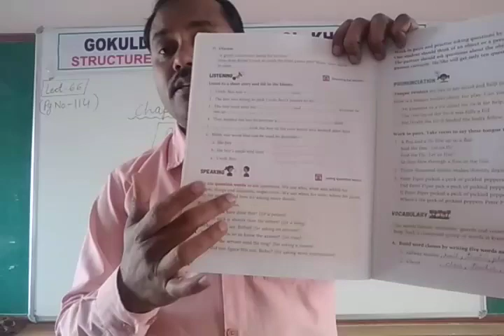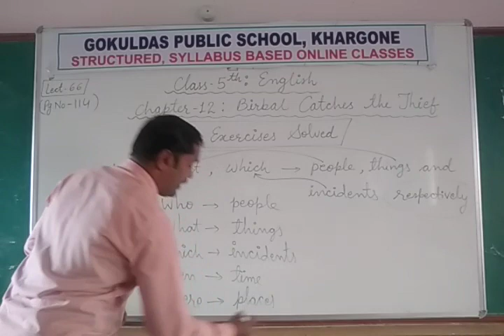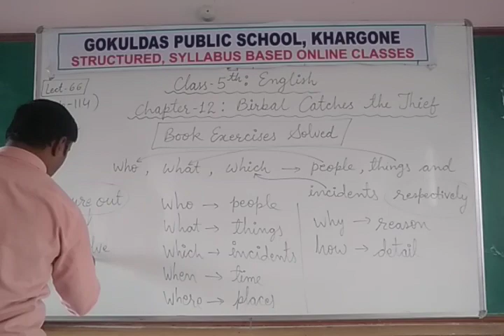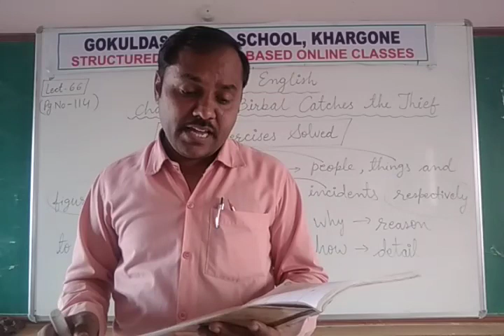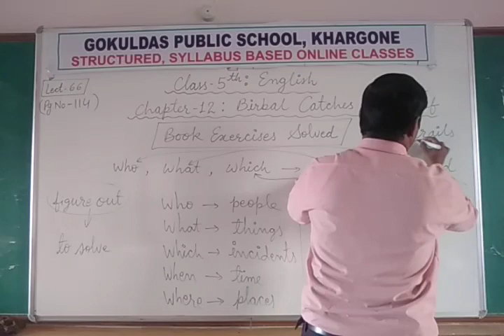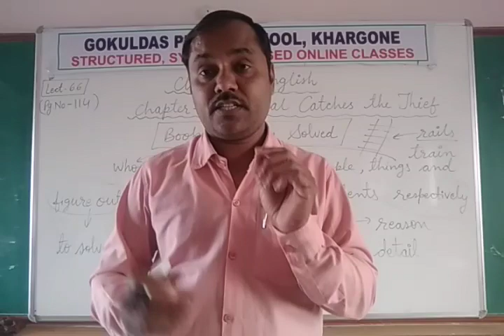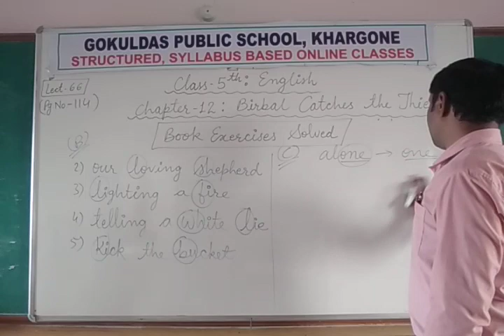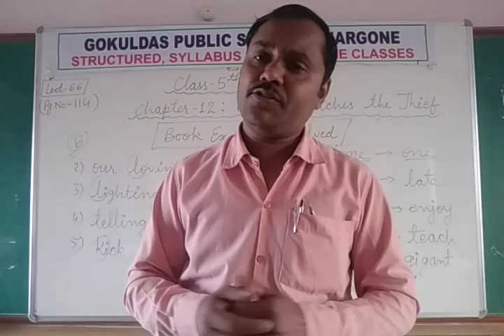Class 5 English Chapter 12 Birbal catches the thief Book Ex RD 08 01 2021